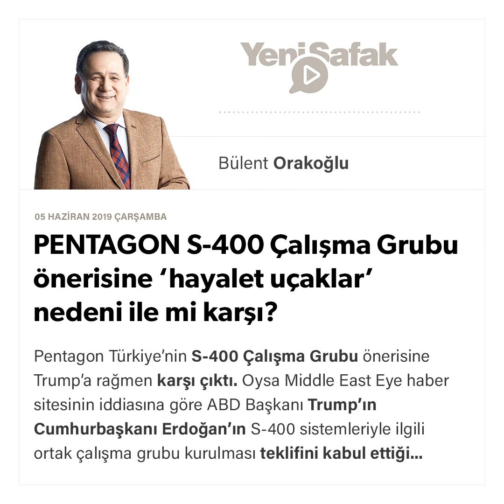Bülent Orakoğlu-PENTAGON S-400 Çalışma Grubu önerisine ‘hayalet uçaklar’-05.06.2019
Pentagon Türkiye’nin S-400 Çalışma Grubu önerisine Trump’a rağmen karşı çıktı. Oysa Middle East Eye haber sitesinin iddiasına göre ABD Başkanı Trump’ın Cumhurbaşkanı Erdoğan’ın S-400 sistemleriyle ilgili ortak çalışma grubu kurulması teklifini kabul ettiği iddia edilmişti.